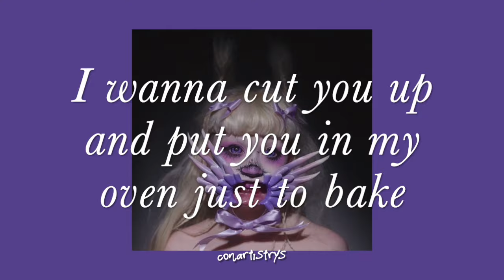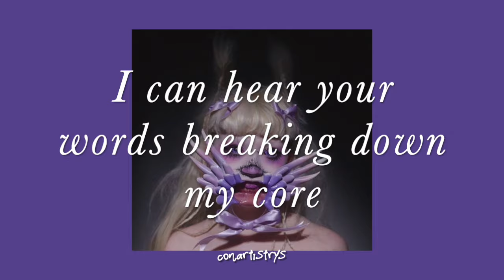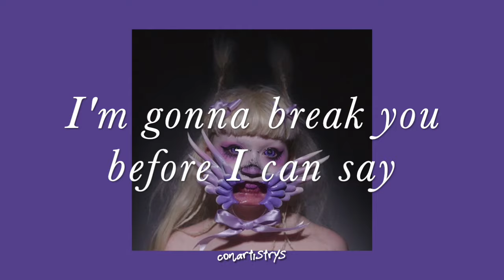Saccharine by Jazmin Bean — Lyrics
(🗞️) open !

thank u so much for the support on this video ! the channel did get a rebrand, so the channel is no longer named 'conartistrys' but this is still my original video.

support me !

This channel CLAIMS NO RIGHTS OR OWNERSHIP over the content posted. If you wish for a video to be removed, please let me know so that i can remove it from my channel immediately.